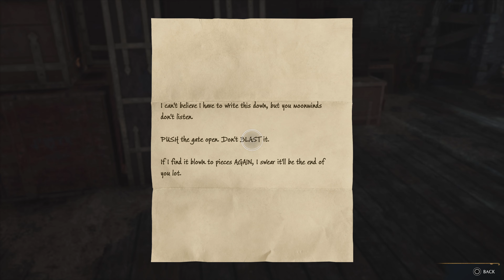Hogwarts Legacy Part 40: The High Keep PS5 4K Gameplay